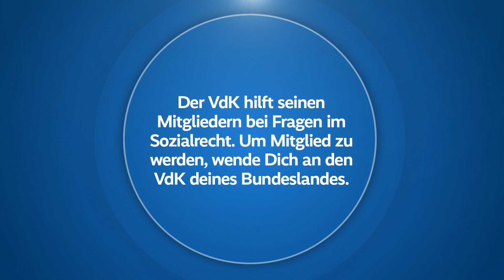Der blaue Parkausweis | Rat & Tat – kurz erklärt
Jeder kennt Behindertenparkplätze. Aber wie erhält man die Erlaubnis darauf zu parken? Alles Essentielle über den sogenannten „Blauen Parkausweis“ erfahrt ihr in diesem Video mit VdK-Presenter Kai Steinecke.